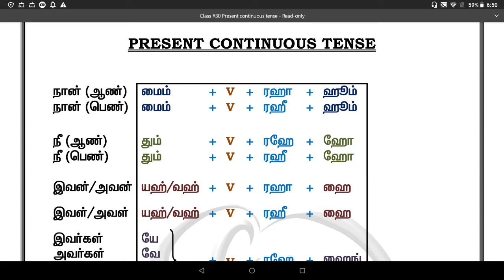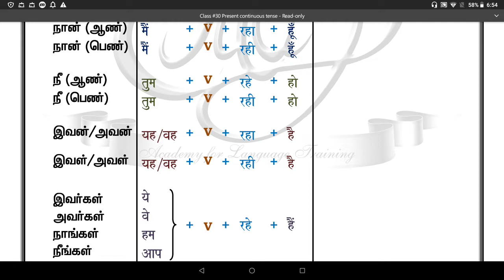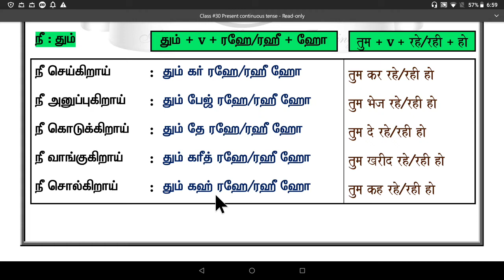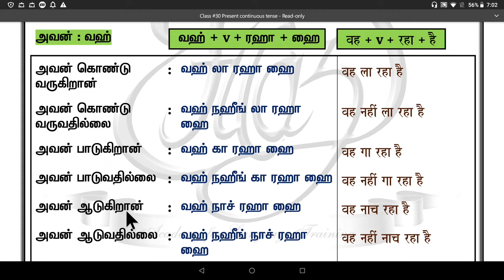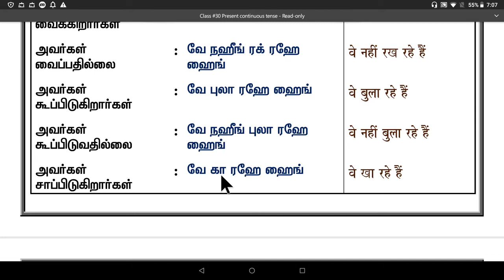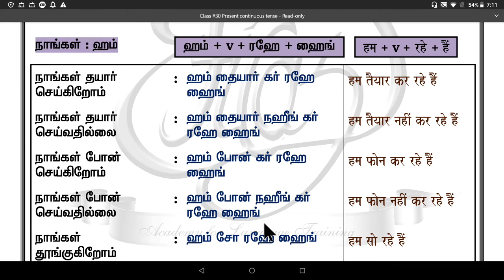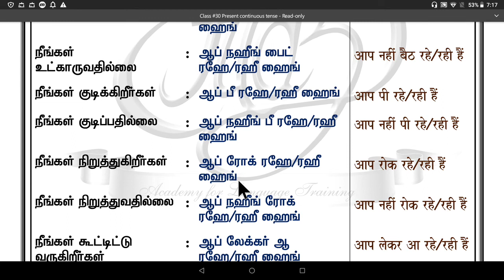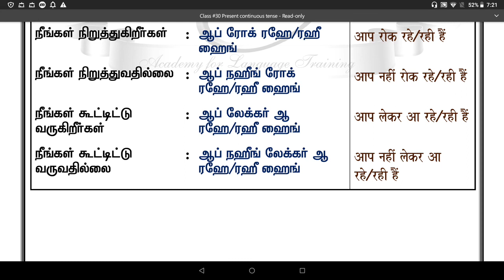Spoken Hindi through Tamil. Class #30. Present continuous tense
Present continuous tense formula and example sentences...